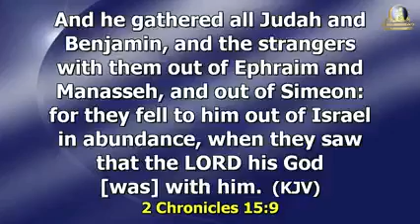HOW TO WIELD THE POWERS OF THE AGE TO COME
Apostle Michael orokpo explains what qualifies believers in Christ to WIELD the powers of the age to come.